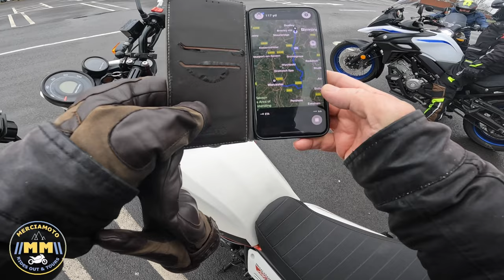Ride Out To Worcester Led By A Clown With No Sense Of Direction! And Scram Mechanical Malfunction!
Sunday 2nd April 2023. Ride out to Worcester with Kev and Paul and an opportunity to test out the audio capture from the Cardo with Paul and myself chatting during the ride. I’m pleased with the quality of the capture but still working to try and further refine.

As usual I manage to end up in the right direction and take wrong turns much to the amusement of Kev and Paul. We eventually all arrive at the right place by the riverside in Worcester where we have bite to eat before heading home.

Heading home I began to experience problems changing gear and thought it might have been down to me until I suddenly realised that I couldn’t change gear at all. The gear lever linking mechanism had been working itself loose and subsequently became detached. Once the problem was diagnosed, an easy fix, was dashed when I discovered that the bike didn’t have a tool kit! Kev to the rescue repair done and onwards to find Paul who had carried on and waited for us in Bewdley. A quick call to QB Motorcycles on the following Tuesday and a tool kit was collected, that will teach me to do a proper check next time! All now repaired with a spot of thread lock for good measure.